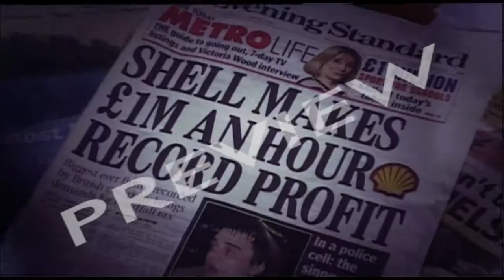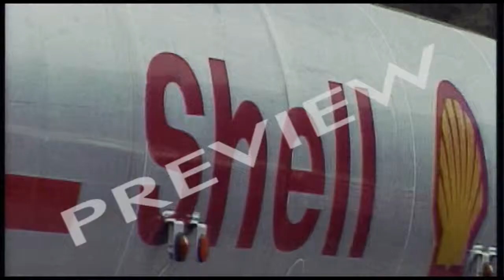Can You Be Sure Of Shell?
Shell is one of the richest companies on earth. It does business in 140 countries dealing with 25 million customers every day. It claims to be dedicated to renewable energy and sustainable development.

But is Shell as green and clean as it claims? This film offers a profile of this famous multinational, explains its growth, and investigates the impact of its activities on countries throughout the world.

Living next door to Shell can be a hazardous business - as the residents of a community in Louisiana found out. Tests indicated they were being exposed to between 100 and 1000 times the normal levels of dangerous chemicals. Eventually Shell agreed to relocate the residents.

In 1995 Shell announced they were going to dispose of a giant oil tank called the Brent Spar in the Atlantic Ocean.

Environmental activists Greepeace occupied the Spar and the whole issue became a global sensation.

But there's one story which will always stick to Shell - Nigeria, where oil spills destroyed the homelands and livelihood of the Ogoni people living near Shell installations.

Writer Ken Saro Wiwa led international protests against Shell. In 1994 he was arrested on trumped-up charges by the Nigerian government and hanged. Shell washed its hands of involvement.

Since the early '90s Shell has made strong efforts to reinvent itself as a more caring company and made significant investment in renewable forms of energy. But how much is real and how much is pr "greenwash"?